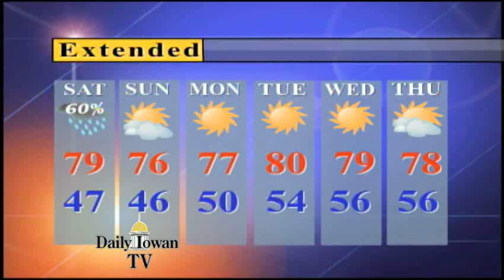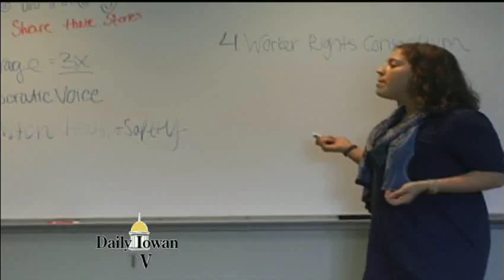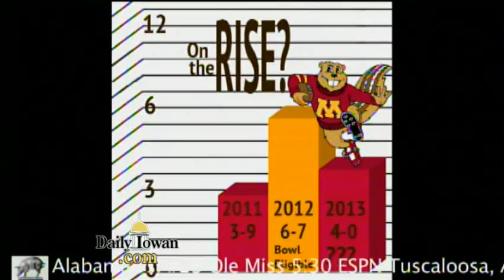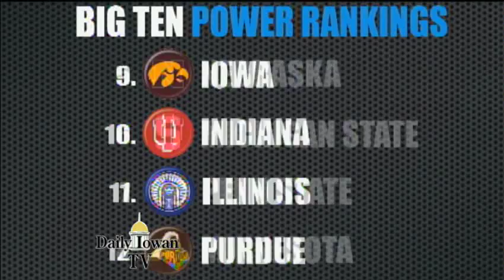Daily Iowan TV: Thursday, September 26, 2013